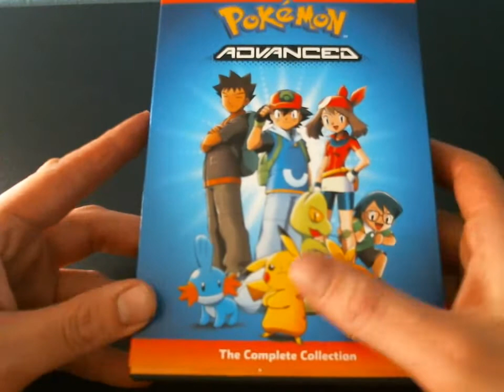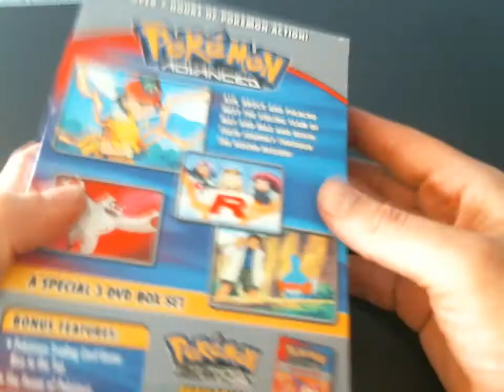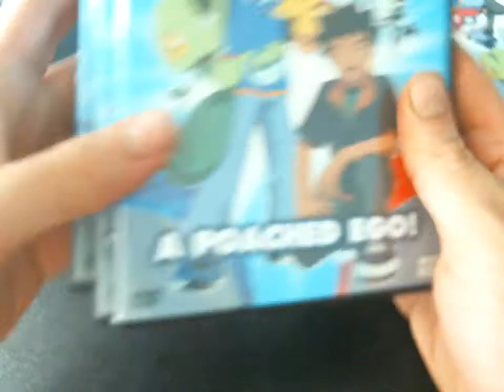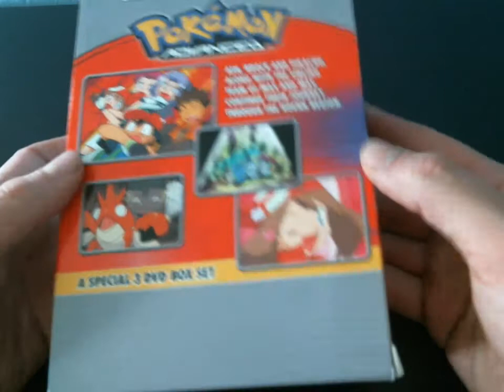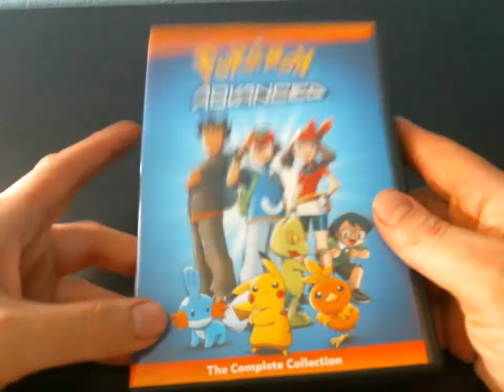Pokemon Advanced: The Complete Collection | Includes Original Box Sets!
Pokémon Advanced: The Complete Collection includes all 40 Episodes of the Season! Enjoy the Original Box Sets I also included for this video!

Pokemon Anime DVD Release Dates Below!

Pokémon Indigo League - Season 1 - Set 1
Original Release Date: 11-21-06
Re-Release Date: 11-05-13

Pokémon Indigo League - Season 1 - Set 2
Original Release Date: 11-13-07
Re-Release Date: 10-28-14

Pokémon Indigo League - Season 1 - Set 3
Original Release Date: 02-12-08
Re-Release Date: 10-28-14

Pokémon Indigo League- The Complete Collection (78 Episodes)

Pokémon: Adventures in the Orange Islands
Original Release Date : 11-12-02 Vol.1, 09-23-03 Vol.2, 11-18-03 Vol. 3.
Re-Release Date (Box Set): 05-20-08

Pokemon Adventures in the Orange Islands - The Complete Collection 05-05-15

Pokemon: The Johto Journeys - The Complete Collection 11/10/2015

Individual Volumes
Pokémon - A Brand New World
Release Date: 03-27-01
Pokémon - Midnight Guardian
Release Date: 03-27-01
Pokémon - Mission Spinarak
Release Date: 05-29-01
Pokémon - Snow Rescue
Release Date: 05-29-01
Pokémon - Flying Ace
Release Date: 07-31-01
Pokémon - Fire Power
Release Date: 07-31-01
Pokémon - Team Green
Release Date: 09-25-01
Pokémon - Crimson Warrior
Release Date: 09-25-01
Pokémon - Azalea Adventures
Release Date: 11-27-01
Pokémon - Buggy Boogie
Release Date: 11-27-01
Pokémon - The Squirtle Squad
Release Date: 01-29-02
Pokémon - Midnight Heroes
Release Date: 01-29-02
Pokémon - Ursaring Rampage
Release Date: 03-26-02

Pokémon: Johto League Champions
Journey to the Johto League Champion Vol 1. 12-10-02
Road to the Johto League Champion Vol. 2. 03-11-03
Distance to the Johto League Champion Vol. 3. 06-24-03
Path to the Johto League Champion Vol. 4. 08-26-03
Way to the Johto League Champion Vol. 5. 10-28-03
Circuit to the Johto Leagye Champion Vol. 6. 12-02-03
Journey's End Vol. 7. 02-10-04

Johto League Champions - The Complete Collection 05-31-16

Pokemon Master Quest
Quest 1: Release Date: 10-24-04
Disc 1: Around The Whirlpool
Disc 2: Hatching A Plan
Disc 3: Just Waiting On A Friend
Quest 2: Release Date: 02-15-05
Disc 1: Enlighten Up!
Disc 2: A Crowning Achievement
Disc 3: Johto Photo Finish

Master Quest: The Complete Collection 10-11-16

Advanced (2 Box Sets or 8 Volumes)
Box Set Vol. 1: Release Date: 10-25-05
Disc 1: A Poached Ego!
Disc 2: You Said A Mouthful!
Disc 3: Gonna Rule The School!
Box Set Vol. 2: Release Date: 08-22-06
Disc 4: A Mudkip Mission!
Disc 5: Seeing Is Believing!
Disc 6: A Poke-Block Party!

Vol. 1 A Ruin With a View & Vol. 2 Tree's A Crowd 07-20-04
Vol. 3 A Bite to Remember & Vol. 4 Stairway to Devon 09-21-04
Vol. 5 A Whole Lotta Trouble & Vol. 6 A Three Team Scheme 11-09-04
Vol. 7 Abandon Ship & Vol. 8. Jump for Joy 01-25-05

Advanced: The Complete Collection 05-16-17

Advanced Challenge (10 Volumes)
Vol. 1 Love at First Flight & Vol. 2 Maxxed Out! 09-06-05
Vol. 3 Cheer Pressure & Vol. 4 Manectric Charge: 11-29-05
Vol. 5 Take The Lombre Home & Vol. 6 Go Go Ludicolo! 01-24-06
Vol. 7 Six Pack Attack & Vol. 8 That's Just Swellow 03-14-06
Vol. 9 Sky High Gym Battle & Vol. 10 Pokeblock, Stock and Berry 05-09-06

Advanced Challenge: The Complete Collection 12-05-17

Advanced Battle (10 Volumes)
Vol. 1 Gaining Groudon & Vol. 2 The Scuffle of Legends 09-19-06
Vol. 3 Absol-ute Disaster & Vol. 4 Eight Ain't Enough 11-07-06
Vol. 5 Berry, Berry Interesting! & Vol. 6 Deceit And Assist 01-09-07
Vol. 7 Shocks And Bonds & Vol. 8 A Judgment Brawl: 03-06-07
Vol. 9 Numero Uno Articuno & Vol. 10 Hail to the Chef!: 05-01-07

Battle Frontier
Box 1: Release Date: 07-29-08
Box 2: Release Date: 09-16-08

Diamond & Pearl
Box 1: Release Date: 09-16-08
Box 2: Release Date: 11-04-08
Box 3: Release Date: 03-17-09

DP: Battle Dimension
Box 1: Release Date: 06-23-09
Box 2: Release Date: 08-25-09
Box 3: Release Date: 10-27-09

DP: Galactic Battles
Box 1: Release Date: 03-15-11
Box 2: Release Date: 05-10-11
Box 3: Release Date: 08-30-11
Box 4: Release Date: 11-22-11

DP: Sinnoh League Victors (No Box Sets from this Point on)
Set 1: 02-28-12
Set 2: 05-01-12
Set 3: 09-04-12

Black & White
Set 1: 11-20-12
Set 2: 01-22-13
Set 3: 03-19-13
Set 4: 05-14-13

BW: Rival Destinies
Set 1: 09-10-13
Set 2: 03-25-14
Set 3: 06-17-14

BW: Adventures in Unova
Set 1: 09-23-14
BW: Adventures in Unova And Beyond
Set 2: 03-24-15

Pokemon The Series: XY
Set 1: 08-04-15
Set 2: 01-19-16

Pokemon The Series: XY Kalos Quest
Set 1: 07-12-16
Set 2: 12-13-16